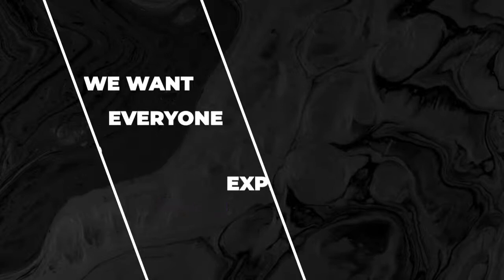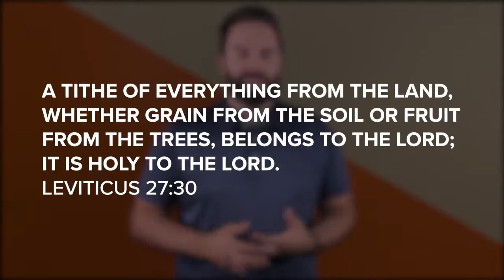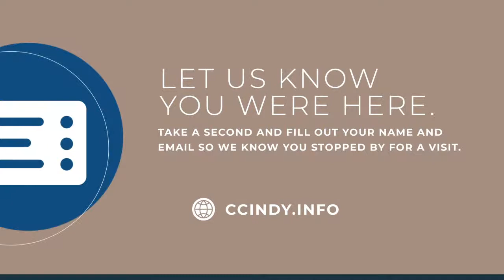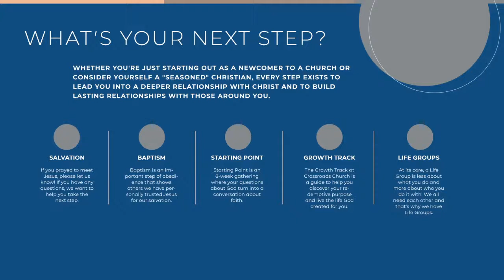The Plan Before The Plan | Joshua Symonette | July 25th, 2021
Welcome to the Crossroads Online Campus!

If you're new here, we'd love to connect with you. Simply let us know in the chat, and fill out our online connect card!